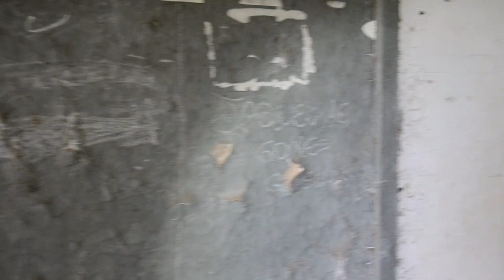FOMOS CONHECER UMA ESCOLA ASSOMBRADA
fala pessoal fomos conhecer uma escola abandonada e muito assombrada
essa escola tem muitos misterios fizemos uma investigação passando o k2 na escola assombrada e deu muito sinal principalmente no banheiro com a porta fechada